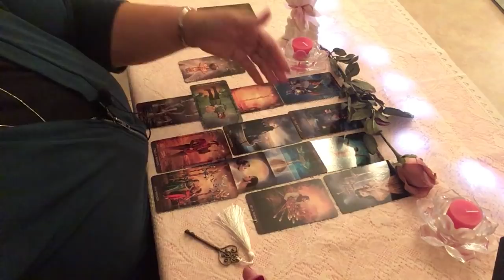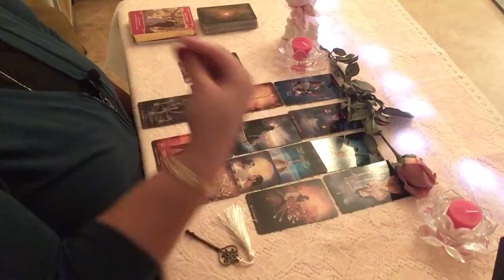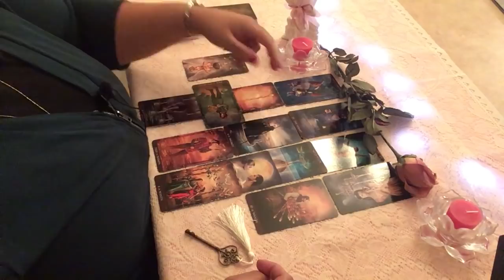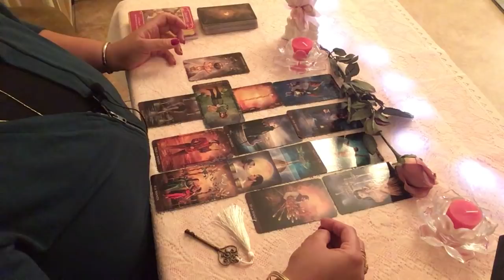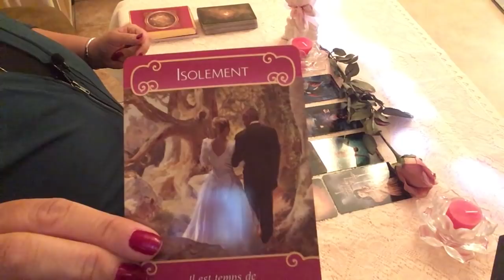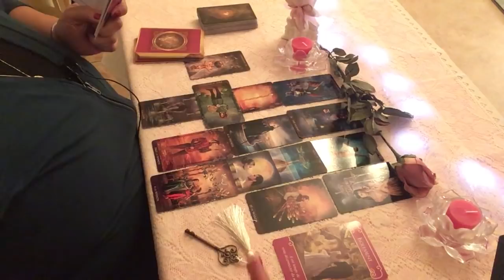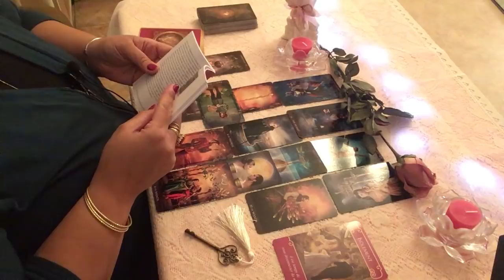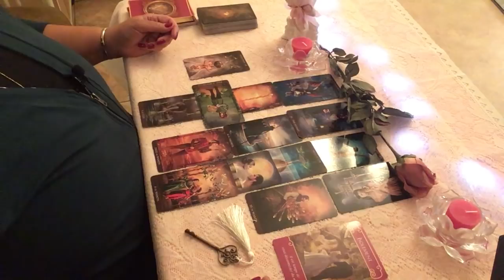Tirage sentimental du mois de janvier 2019 Capricorne